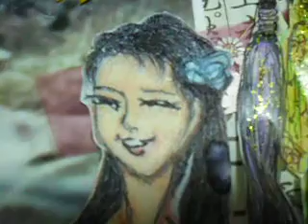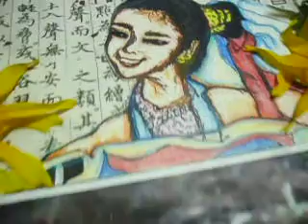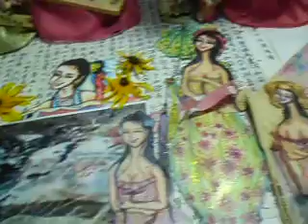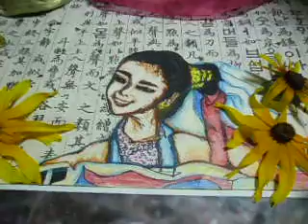돼지와 여인들의 미소 18